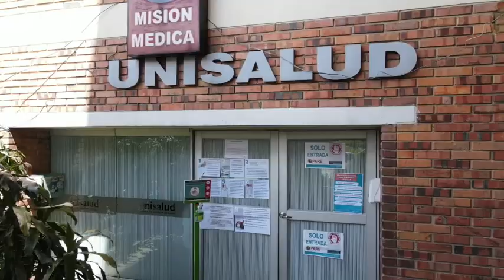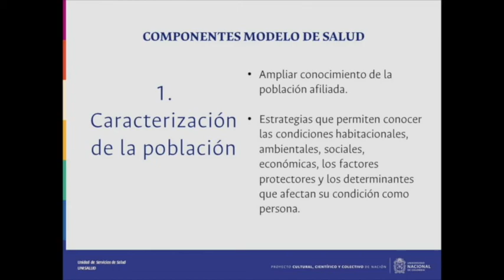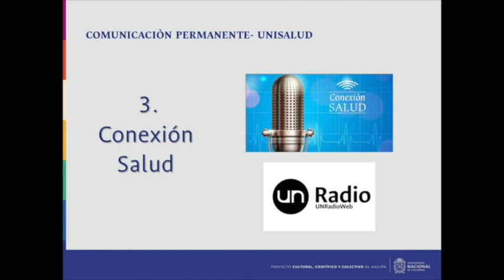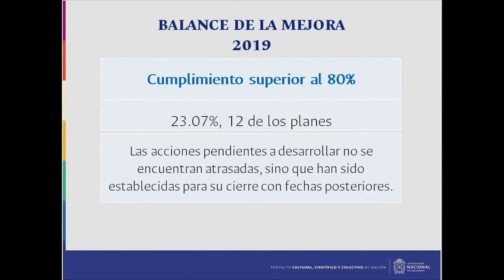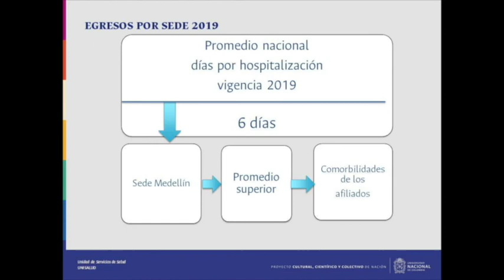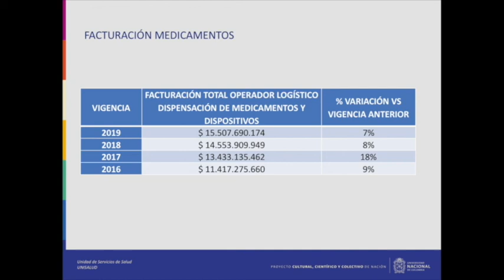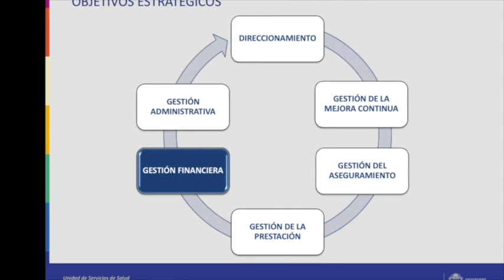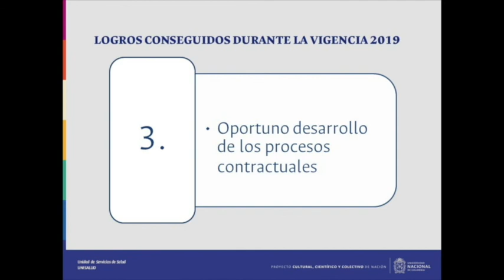Audiencia Pública de Rendición de Cuentas Unisalud, vigencia 2019.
Los invitamos a conocer la Audiencia Pública de Rendición de Cuentas, vigencia 2019 de Unisalud, la Unidad de Servicios de Salud de la Universidad Nacional de Colombia.